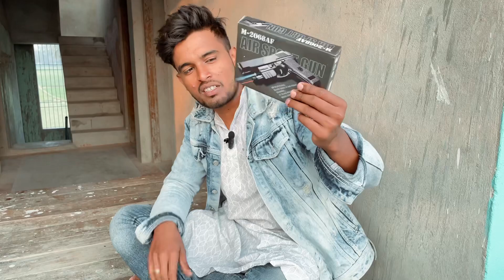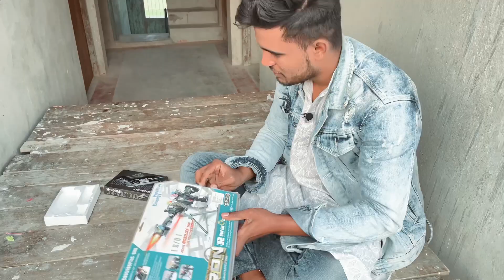Gun unboxing for zombie 2 🧟‍♀️ shooting vlog | behind the scenes | teamfunnysens | TFS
Making of ZOMBIE - The Living Dead | Part
2 I Round2He|R2H